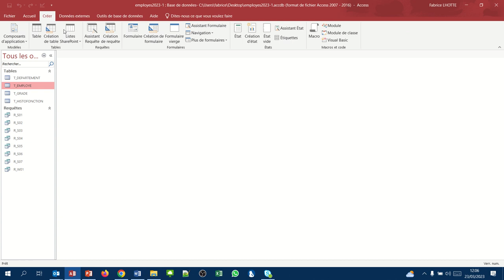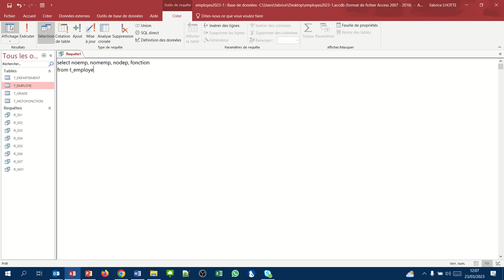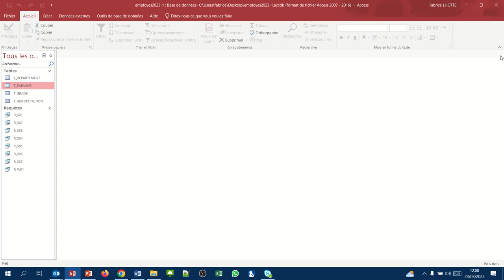Afficher certaines lignes d'une table (Requête Access SQL where02)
La clause Where permet de restreindre le nombre de lignes affiché en fonction d'un critère.
Ex. Afficher les numéros et noms des ouvriers ainsi que leur numéro de département.
Concept étudié : La clause Where